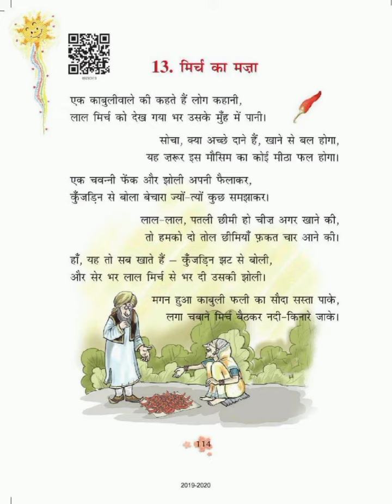हिन्दी कविता/ मिर्च का मजा /hindi poem/ mirch ka mza /chapter 13 class 3 ncert cbse